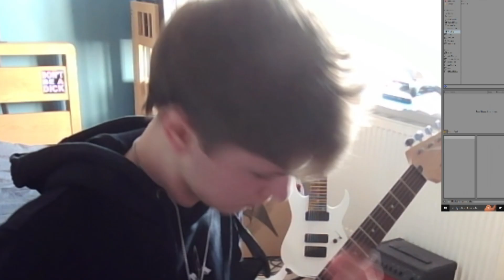Learning A Polyphia Song In 1 Week | Icronic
this one took a while to make. if the next episode seems rushed then you know why